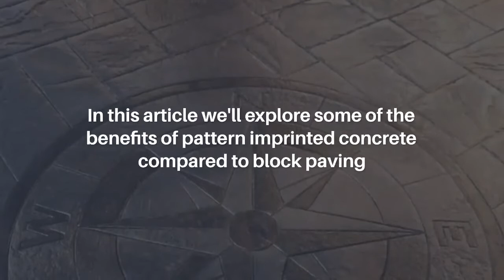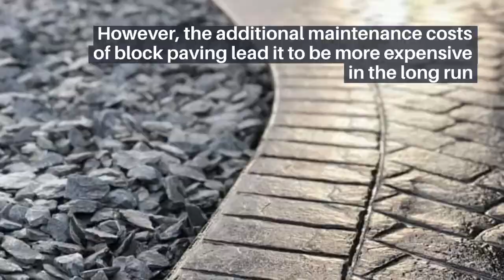Pattern Imprinted Concrete vs Block Paving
To learn more about pattern imprinted concrete, see our other videos, or check out our articles: